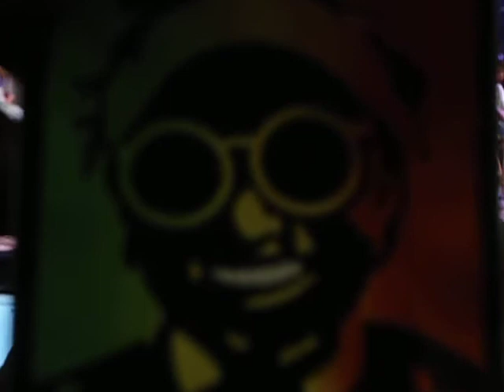Ras Michael at Bob Marley Exibit @ Grammy Museum in LA California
Redemption Song by Ras Michael the Legendary Performing with Kids , here check it out .